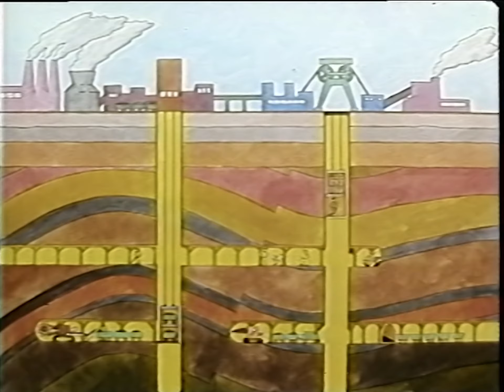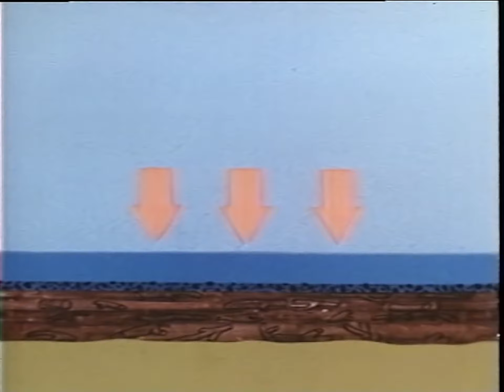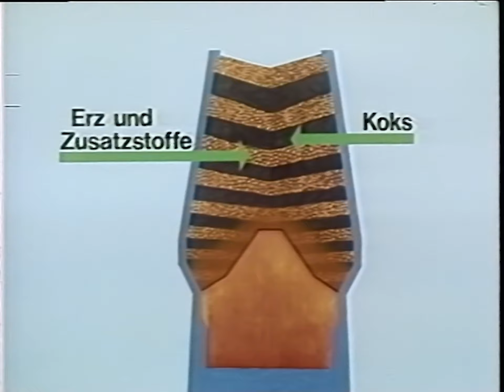WDF Unser Land Nordrhein-Westfalen - Folge 2: Das Ruhrgebiet (1982)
In der zweiten Folge dieser Sendereihe geht es um das Ruhrgebiet. Dabei darf in den 80er Jahren natürlich eines nicht fehlen: Die Arbeit auf'm Pütt! Anders ausgedrückt: Der Bergbau. Auch die Stahl-Industrie wird beleuchtet. Ein kleiner Rundgang durch die Stadt Dortmund darf natürlich auch nicht fehlen. Interessant zu sehen, wie sich das Stadtbild verändert hat.

Quelle: VCR-Standard (Scotch LVC 130)
Abspielgerät: Grundig VCR 3500 AV
HDD-Rekorder: Sony RDR-HX780
Mischpult: Panasonic WJ-AVE5
Denoiser: NeatVideo v5
Schnitt: Adobe Premiere Pro